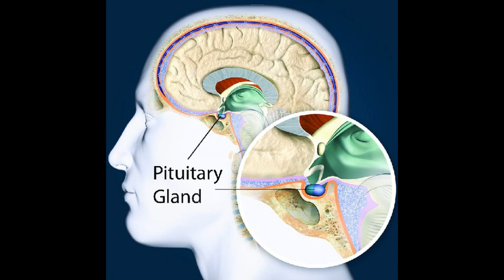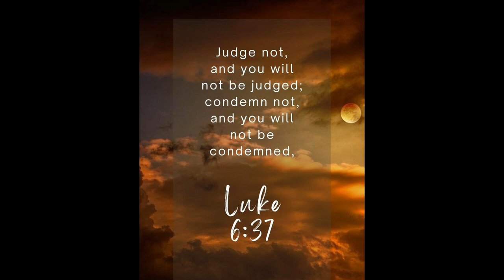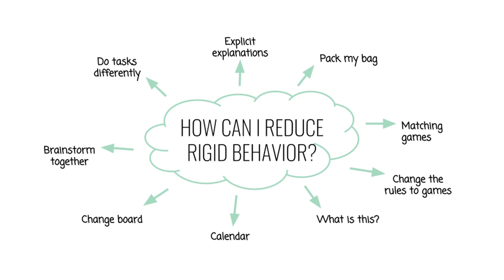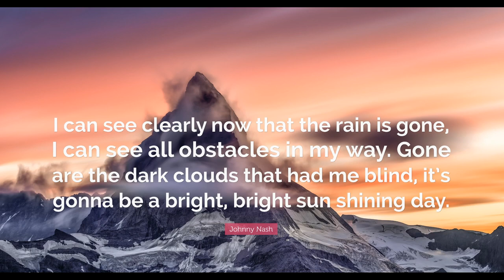The Third Eye Chakra - Seeing is Believing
The third eye chakra is directly connected to the pineal gland and is said to be the seat of the soul. If it’s open or closed, what can it do for us? Let’s take a look!